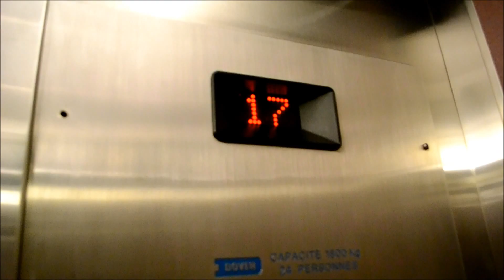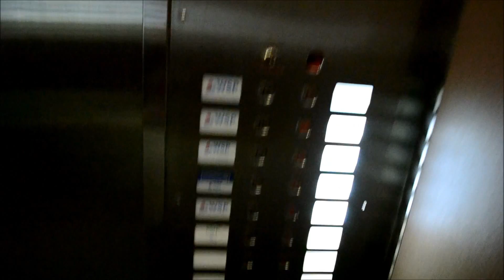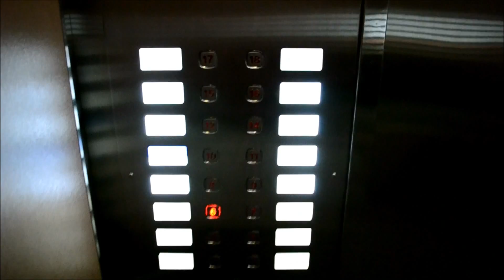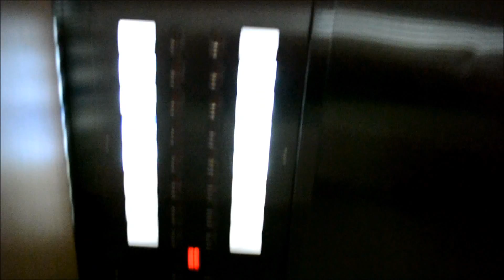NICE DOVER TRACTION ELEVATOR IN OFFICE BUILDING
IN A HIGH RISE IN MONTREAL QUEBEC.